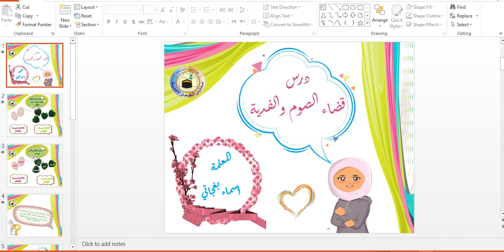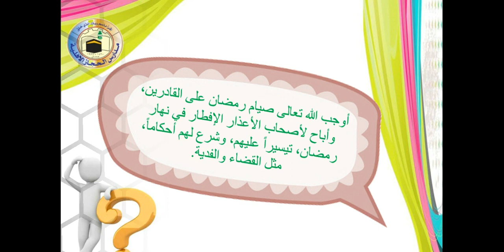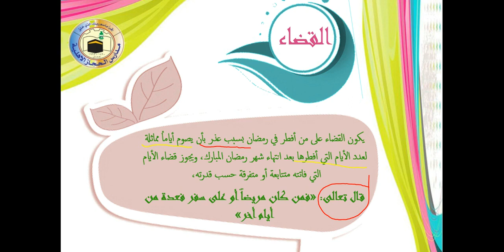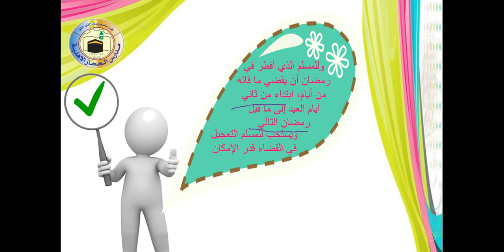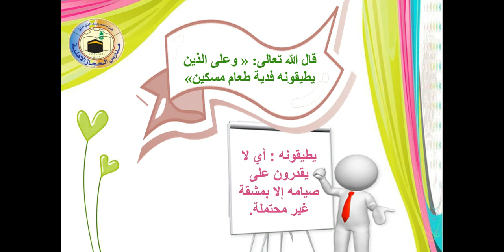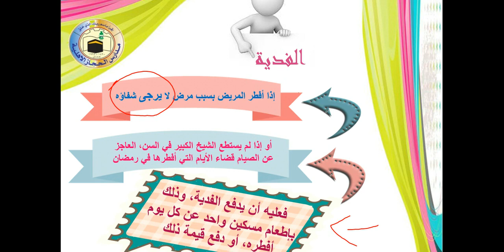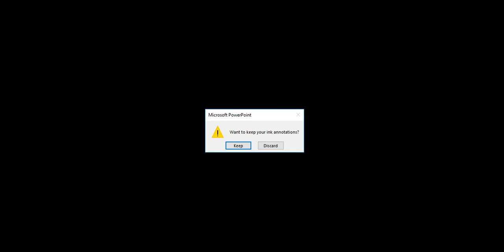درس قضاء الصوم والفدية - تربية إسلامية - الصف السادس - المعلمة أسماء بغجاتي